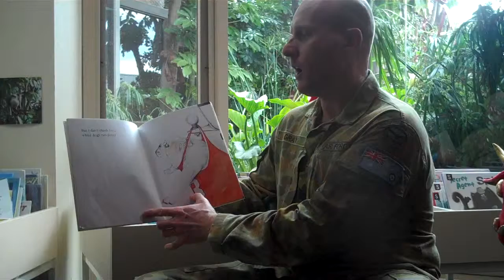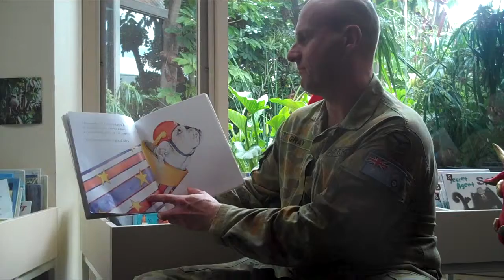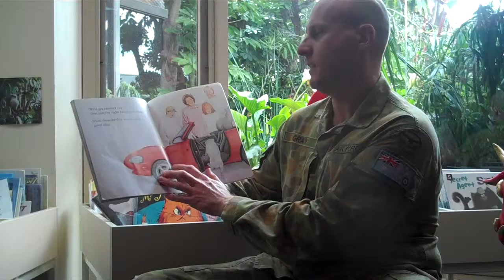Blokes Read Books